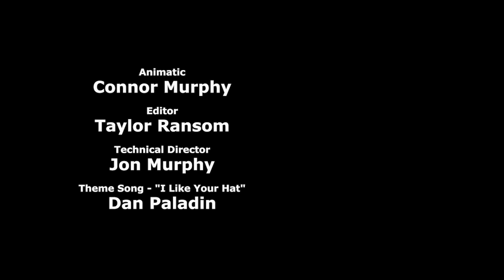The Dump - Cyanide & Happiness Shorts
Look at all that trash!

Credits:
Created By: Rob DenBleyker, Kris Wilson, Dave McElfatrick
Directed By: Connor Murphy
Screenplay By: Connor Murphy
Story By: Connor Murphy, Rob DenBleyker, Mike Salcedo, Bill Jones, Jon Murphy, Paul Blair
Voice Actors:
Geoff Galt - Father
Elizabeth Del Rosario - Son
Animation Director: Bill Jones
Animation: Matt Thurman
Character Design: C.A. Kubesh
Background Art: Shawn Coss
Animatic: Connor Murphy
Editor: Taylor Ransom
Technical Director: Jon Murphy
Sound FX: Ben Governale
Assistant Sound Design: Samm Barrett
Supervising Producer: Derek Miller
Produced By: Adam Nusrallah
Production Manager: Explosm - Autumn Netherton
Production Assistant: Lorraine Bett